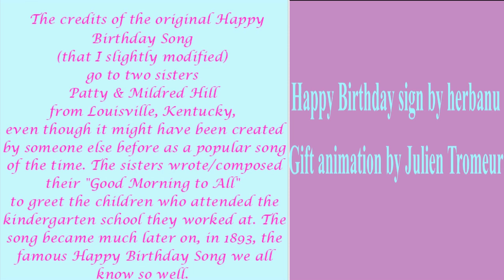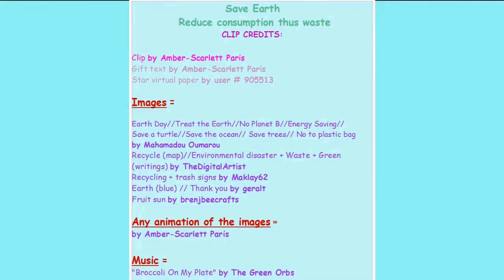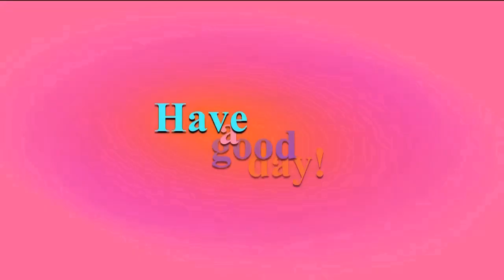2 VIDEOS (BIRTHDAY + BONUS) 🎂 HAPPY BIRTHDAY Mrs. JACKSON 🎈 (French Parisian Accent)